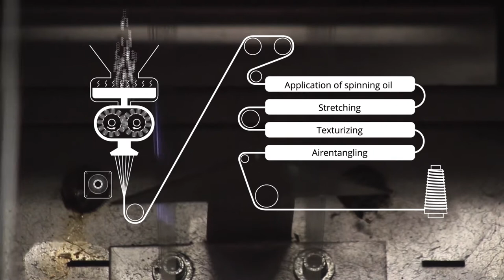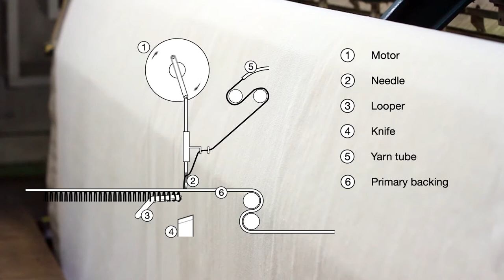From PA fibre to carpet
Production process of wall-to-wall carpet from polyamide fibre to the finished carpet